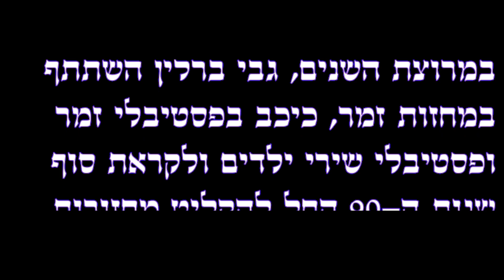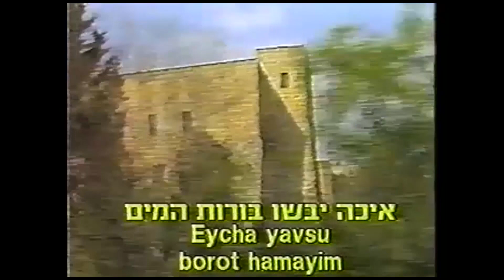ירושלים של זהב שירה בציבור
שירה בציבור עם גבי ברלין משנות 1980 בערך. השיר גם מופיע בקישור הבא בצורה יותר מותאמת לשירה בציבור